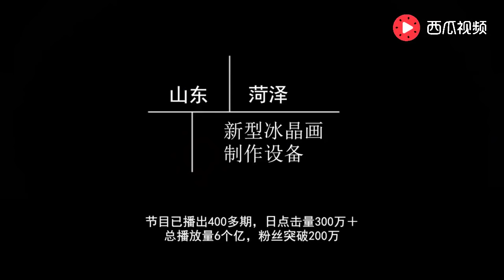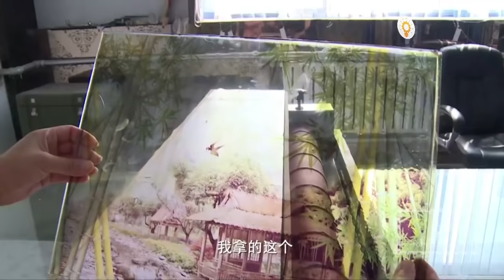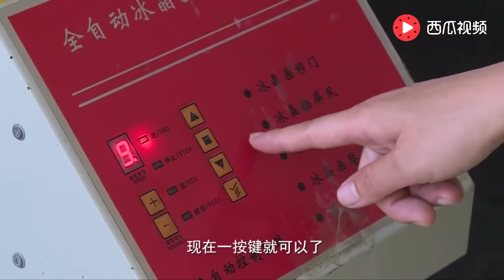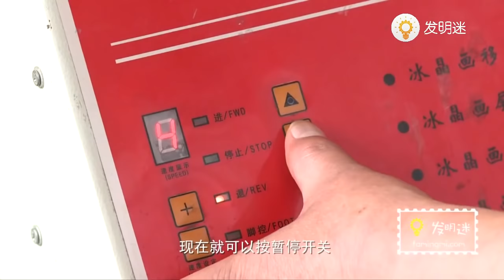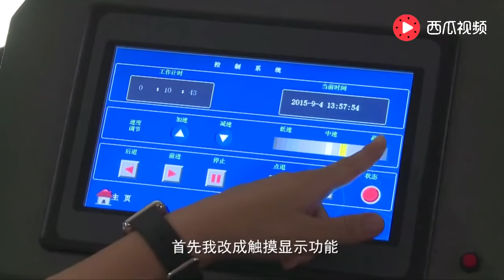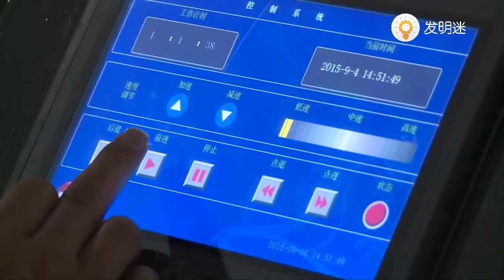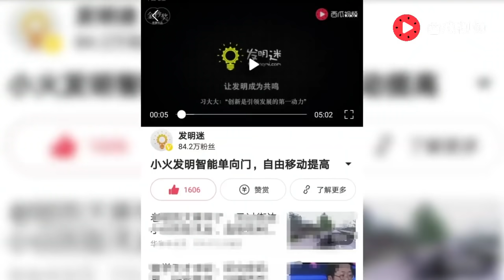【發明迷】大叔自製冰晶畫，砸碎120張玻璃終於成功，靠發明年賺百萬